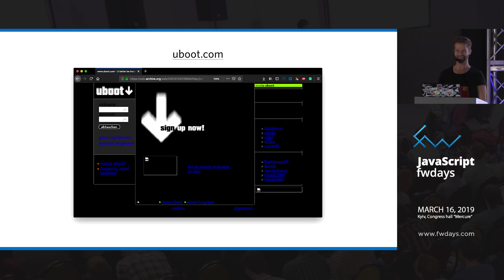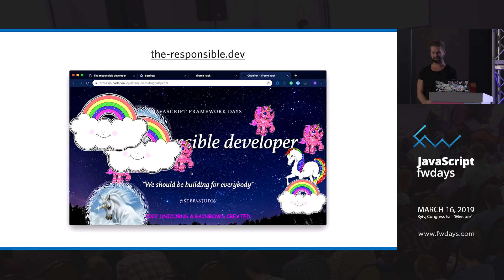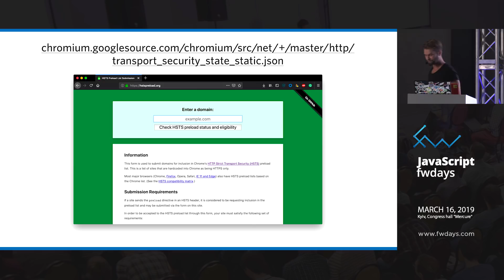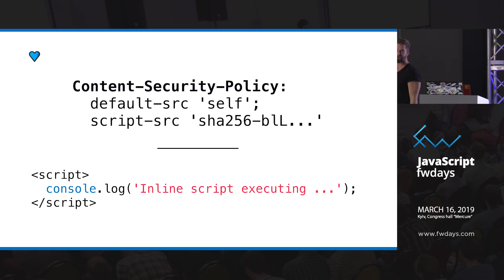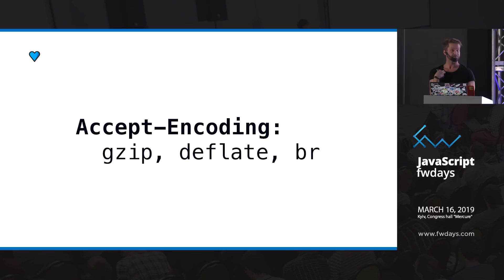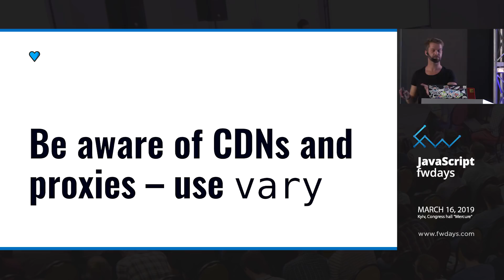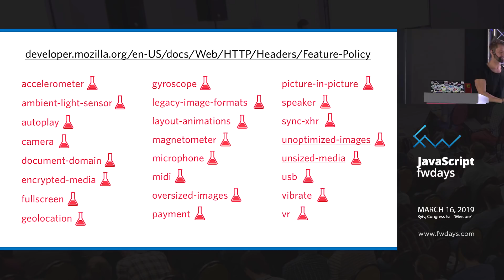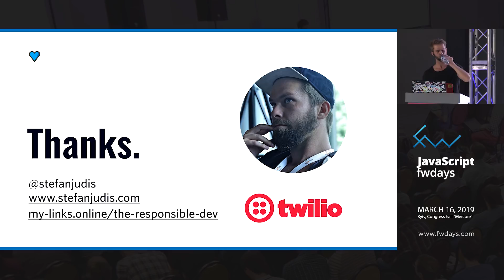HTTP headers for the responsible developer [eng] / Stefan Judis